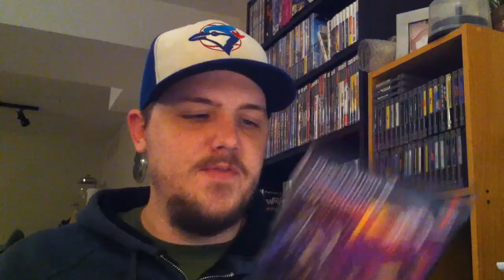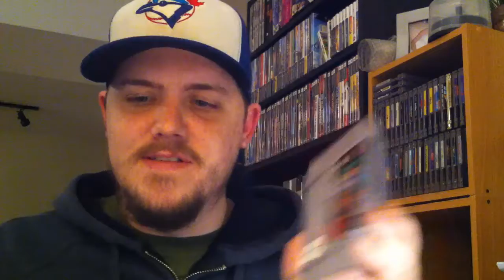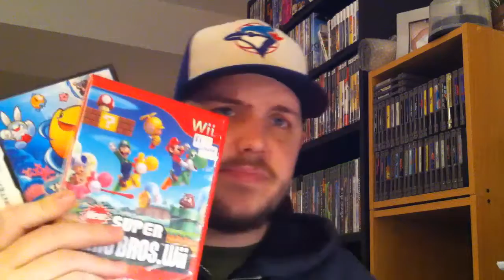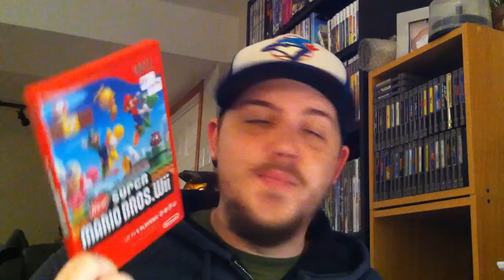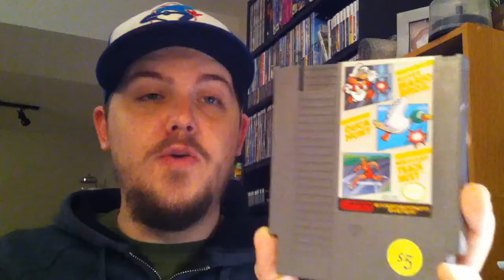Gamin' Grabs #52: GTA Video Games, Toys, and Collectibles Expo